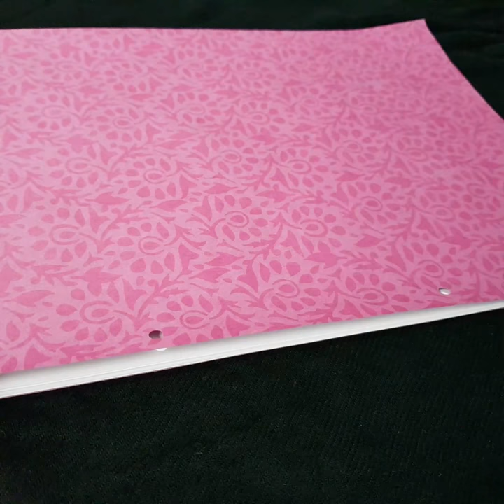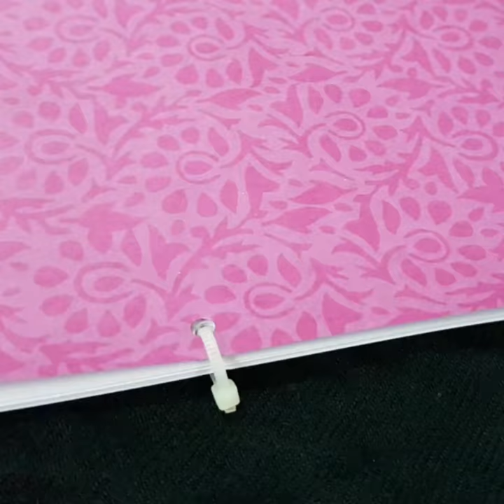Cable Tie Hacks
Song: Mike Wit - I Feel That ft. Kayl & Carla Jam